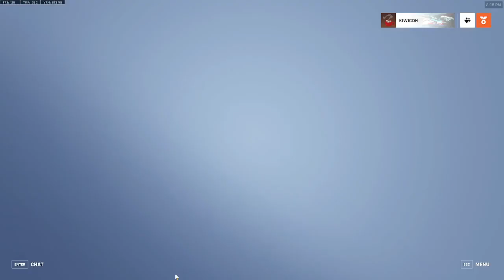SUNY League Overwatch 2 | Playoffs 3rd Place Match | Binghamton Black vs. SUNY Oswego Part 3